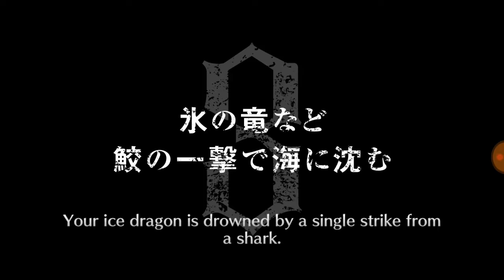Bleach Brave Souls - 5★ Summons Ticket [CZ/SK]|HD 720p